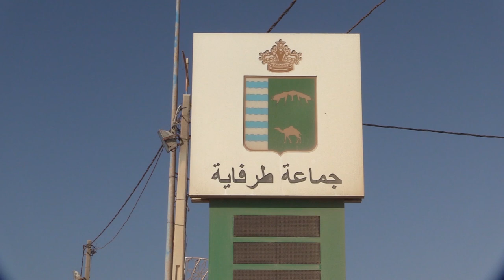شاطئ "كاسامار" بطرفاية.. قِبلة الصحراويين للاستجمام تحت حرارة الصيف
يُعد شاطئ "كاسامار"، بمدينة طرفاية، واحدا من الوجهات والقِبلات السياحية الهامة، التي يقصدها سكان مختلف مدن الأقاليم الجنوبية المغربية، خاصة خلال فصل الصيف.